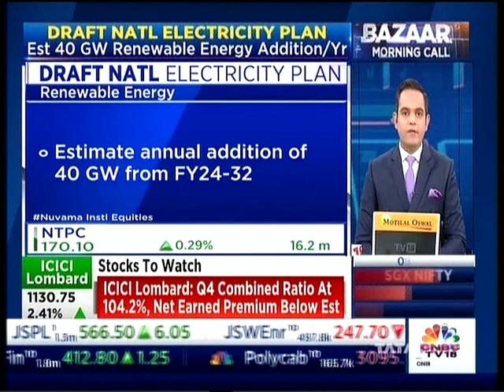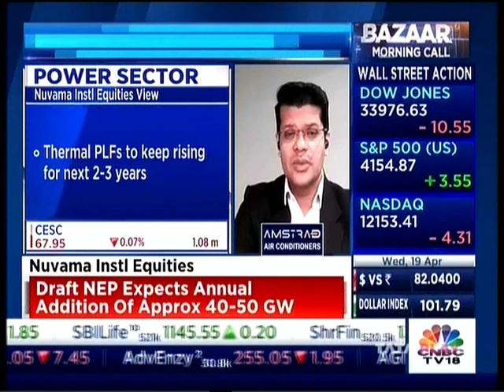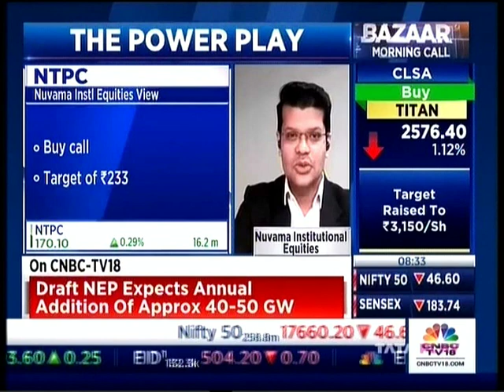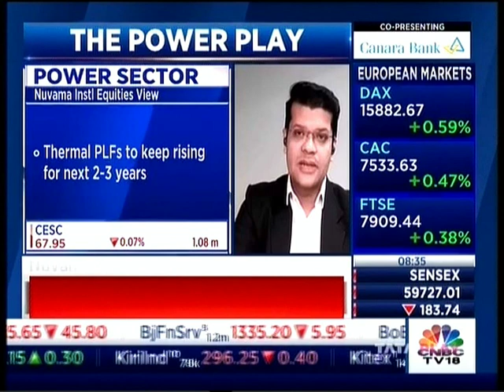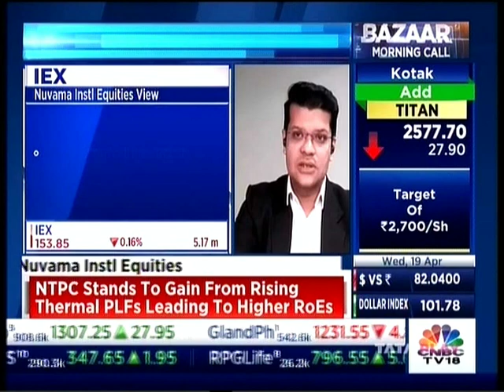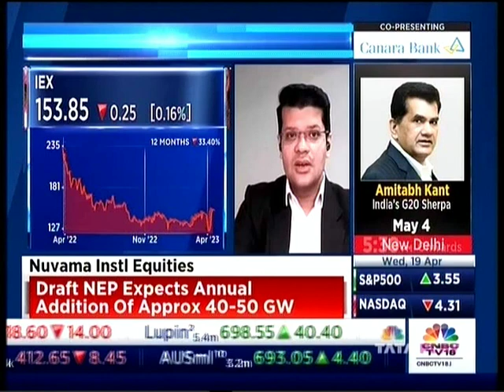Mr Subhadip Mitra Nuvama Institutional Eq CNBC TV 18 Bazaar Morning Call 19 April 2023 08 30am